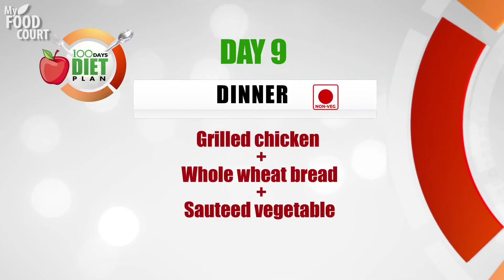Day 9 Diet - 100 Days Diet Plan to Reduce Weight ( Veg & Non Veg)